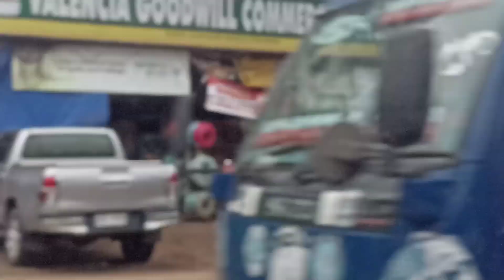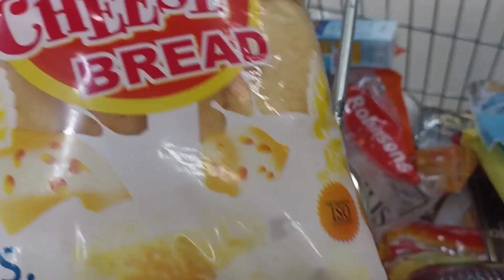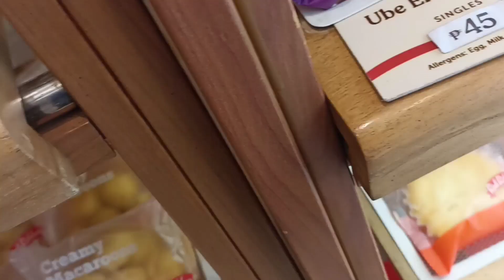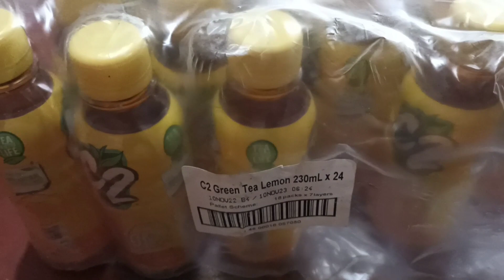Ang pinaka mahalaga sa Bahay. healthy tips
This small groceries is big amount of money all now are very cost.. but Thank God we still afford to buy. hope all the people the same they can buy their foods too.